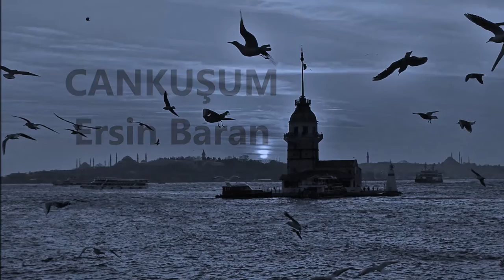CANKUŞUM ERSİN BARAN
Çok uzak bir diyardasın
İlişmeye  güç yetmiyor
Karlı dağlar ardındasın
Ulaşmaya  güç yetmiyor

Ruhumu sardıkça efkâr
Gözlerim maziye dalar
Vakit geçti zamanım dar
Buluşmaya güç yetmiyor

An be an büyüyor hasret
Sılam artık bana gurbet
Hiç çekilmez oldu bu dert
Alışmaya  güç yetmiyor

Can kuşumdan çıkmıyor ses
Çünkü  harâb olmuş kafes
Ömür dediğin bir nefes
Kavuşmaya  güç yetmiyor